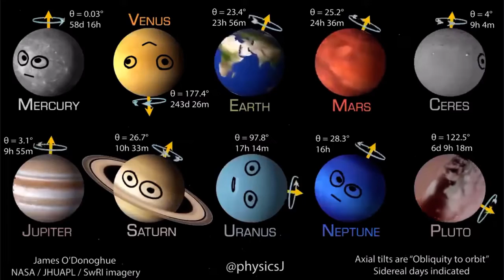Planets Rotation Axis with Faces 2022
Please message me if you own this video.

Stating goals is so important!

BMX Goals:
Legit air out of quarter
180 and fakie out
360 over a box or jump
360-pivot on flat
Clear a ‘proper’ sized dirt or skate park jump

Blade Goals:
360 over a jump box
Air to grind a jump box
Legit air out or a quarter

“I'm too old to be hanging around on the top of a ramp”